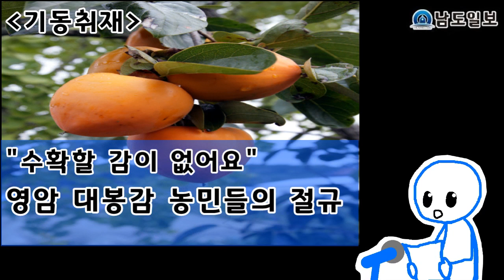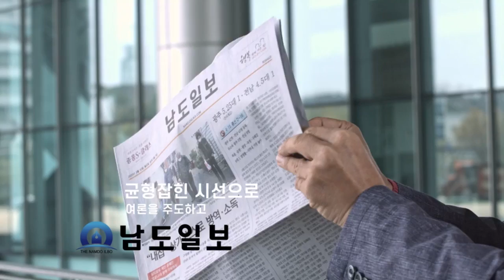11월 10일 인공지능 아나운서가 읽어주는 남도일보 뉴스 - 남도일보 듣는신문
남도일보가 인공지능 아나운서 서비스와 함께 여러분을 찾아뵙습니다.
AI가 읽어주는 남도일보 듣는신문

1. [기동취재]"수확할 감이 없어요"영암 대봉감 농민들의 절규
2. 전라우수영 관아터…백자 등 유물 수백점 출토
3. 백운산 일대 불법 수렵 ‘올무 30점’, 반달가슴곰 서식환경 보호해야
4. "한류 인기, 라면이 이어받았네~" K-라면 열풍…수출 5억 달러